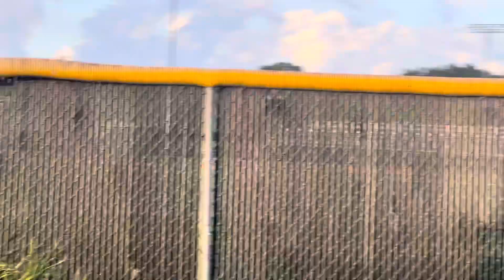October 22, 2023